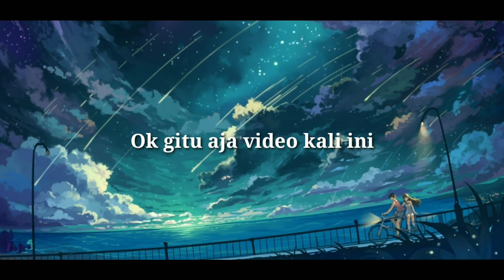[ BACA DESKRIPSI ] KETIKA MAIN GENSHIN IMPACT PAKAI HP KENTANG.............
Jangan harap HP kentang bisa main Game Genshin Impact!!

Ini spesifikasi buat main game Genshin Impact!

Ok itu aja yang saya sampaikan
Semoga kalian semua paham ya.

Reach Your Dream On Beautiful Blue Skies.